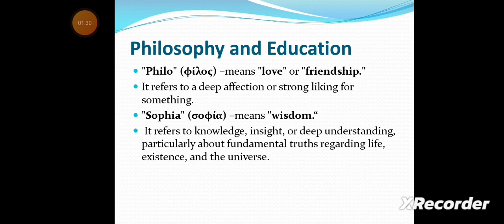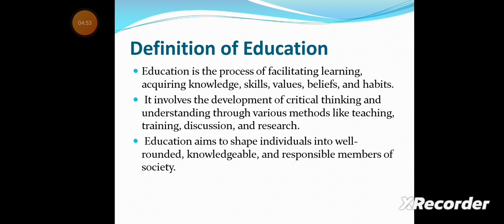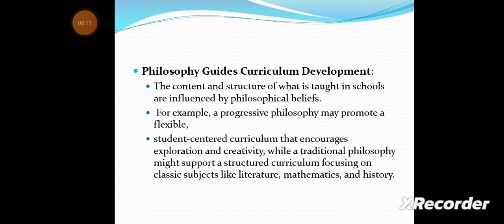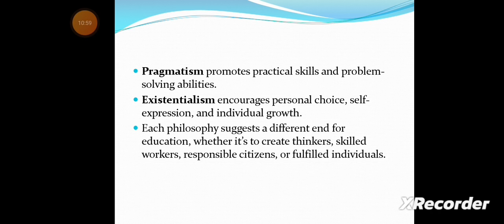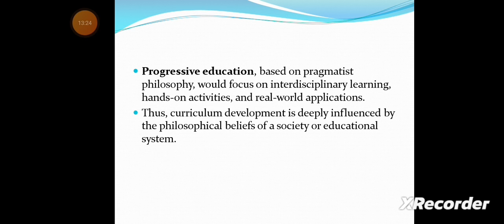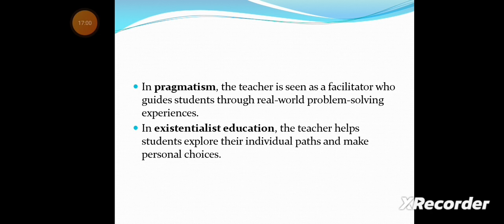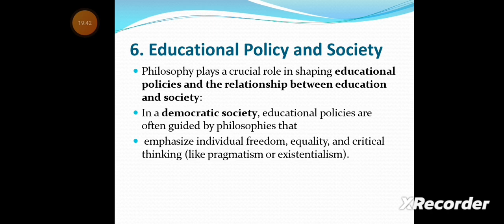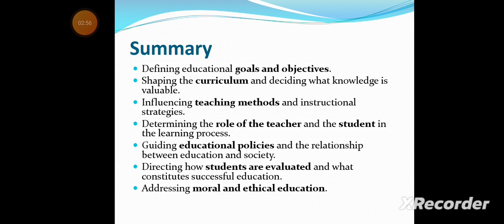Philosophy in Education| BS Education|B.Ed|M.Ed